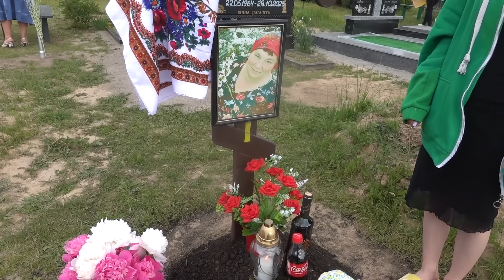VLOG Фотосессия Поминальный день Гробки